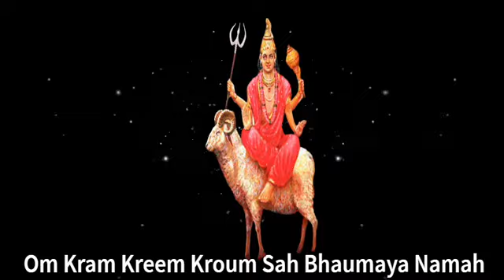मंगल ग्रह बीज मंत्र | ॐ क्रां क्रीं क्रौं सः भौमाय नमः | 108 Times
मंगल ग्रह बीज मंत्र |
मंगल बीज मंत्र |
ॐ क्रां क्रीं क्रौं सः भौमाय नमः |

Copyright @shivalabhaktisagar. Any reproduction or illegal distribution of the content in any form will result in immediate action against the person or Youtube channel.